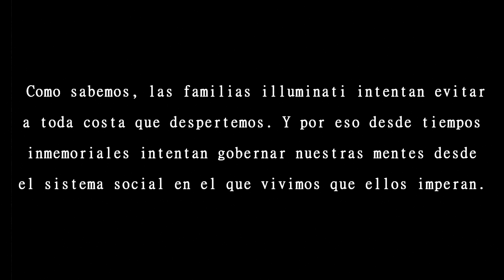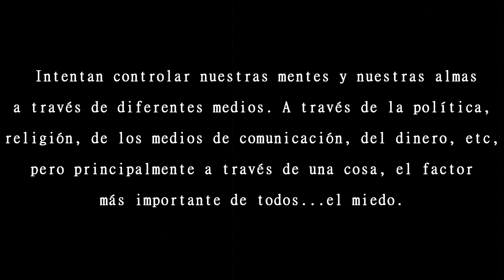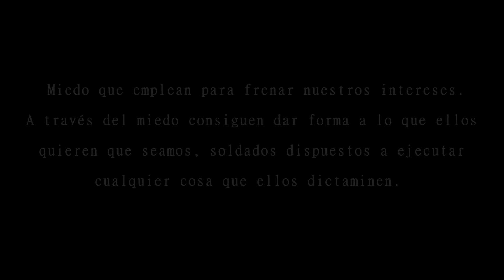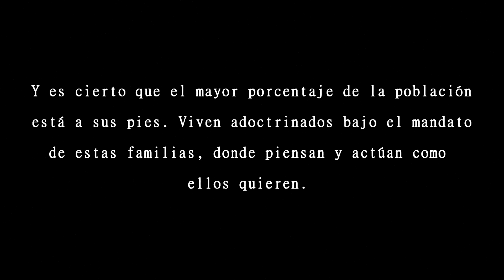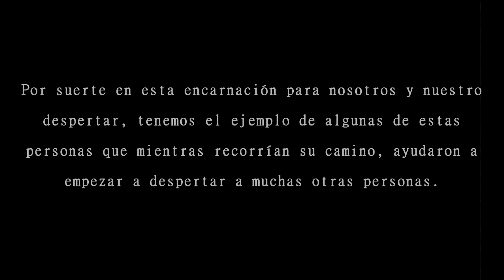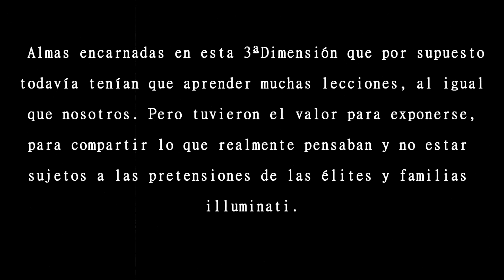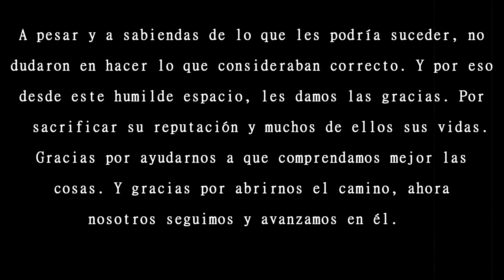Siguiendo El Camino...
Las familias illuminatis desde siempre han intentado frenar nuestro despertar pero lo único que logran en su intento es hacernos más fuertes.